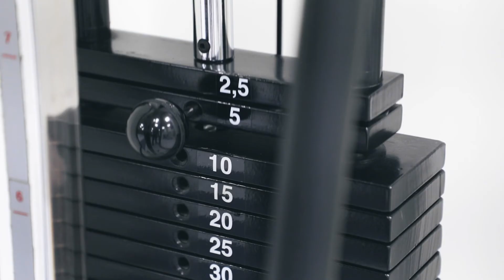Riabilitazione post-Covid, l'esperienza di un paziente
Andrea Del Corno, avvocato milanese, racconta la sua dura esperienza col Covid, prima all'IRCCS Maugeri di Milano e poi allo Spazio Maugeri Largo Augusto, sempre nel capoluogo lombardo.